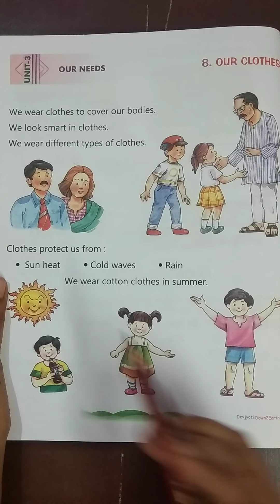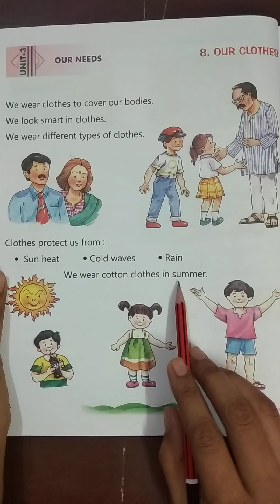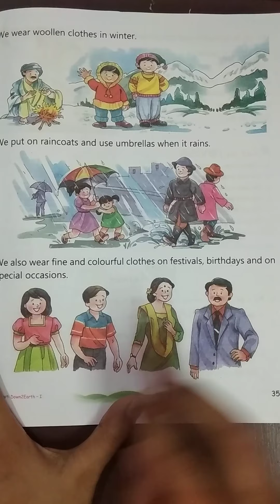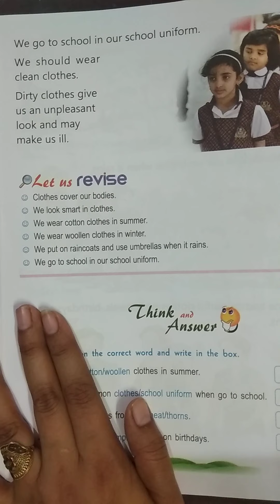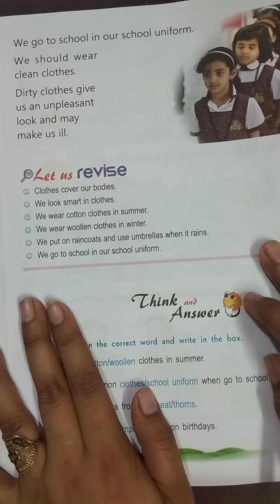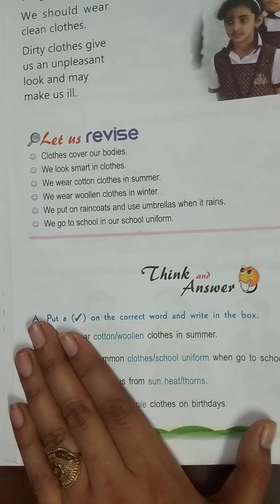Class-1 Subject-E.V.S Lesson-8 Video-13 Reading Part-1